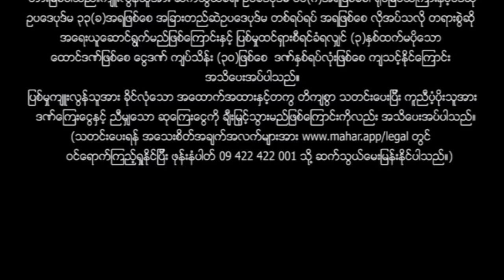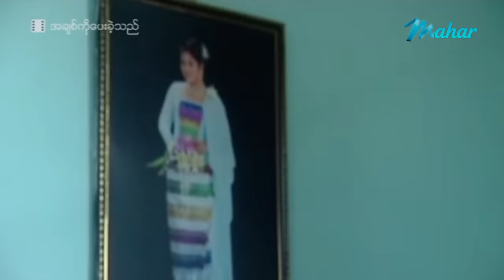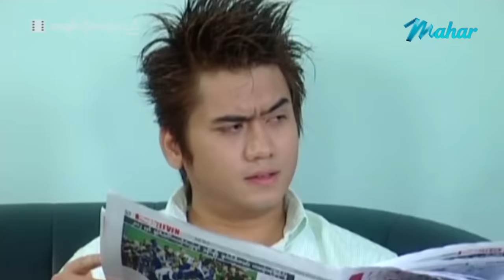မြန်မာဇာတ်ကား စ/ဆုံး - အချစ်ကိုပေးခဲ့သည် - ဟိန်းဝေယံ ၊ စိုးမြတ်နန္ဒာ ၊ မိုးဟေကို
သုံးပွင့်ဆိုအချစ်ဇာတ်လမ်းကောင်းလေးကို အခုပဲဝင်ကြည့်လိုက်တော့နော်...

Presenting daily.

မဟာ အပလီကေးရှင်းကို ဖုန်းမှာ install လုပ်ပြီး
မြန်မာဇာတ်ကားသစ်များစွာကို ကြည့်ရှုနိုင်ပါတယ်။